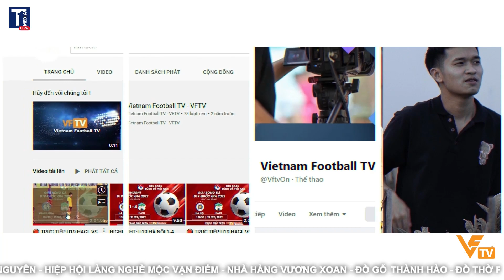FULLMATCH FC ĐÔNG BÌNH ⚔️ FC XÓM 3🏆BK 1 - GIẢI BÓNG ĐÁ THANH NIÊN LÀNG NGHỀ ĐỒ GỖ MỸ NGHỆ VẠN ĐIỂM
FULLMATCH FC ĐÔNG BÌNH ⚔️ FC XÓM 3
🏆BÁN KẾT 1 - GIẢI BÓNG ĐÁ THANH NIÊN LÀNG NGHỀ ĐỒ GỖ MỸ NGHỆ VẠN ĐIỂM
🏟 Sân bóng xã Vạn Điểm - Thường Tín -Hà Nội
🎥 Vietnam Football TV - VFTV